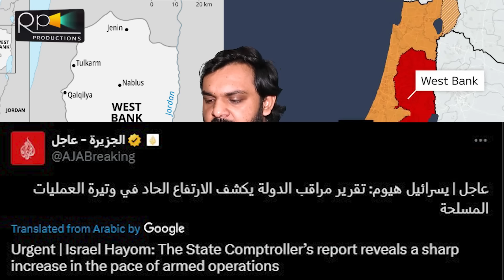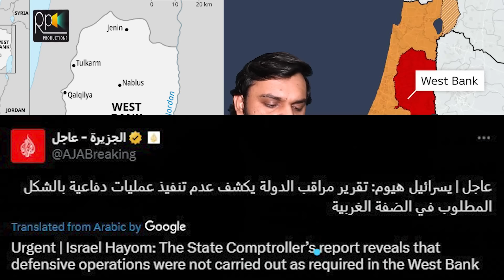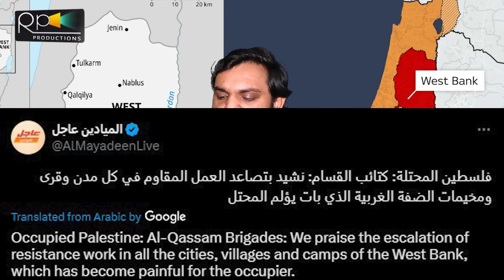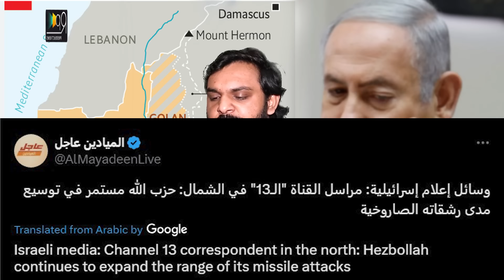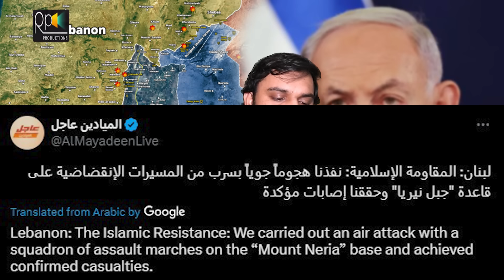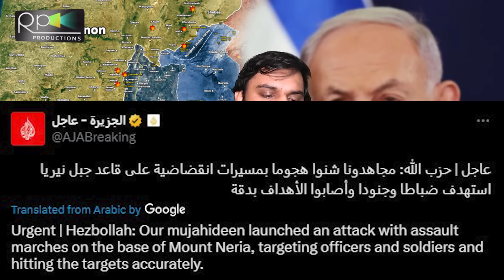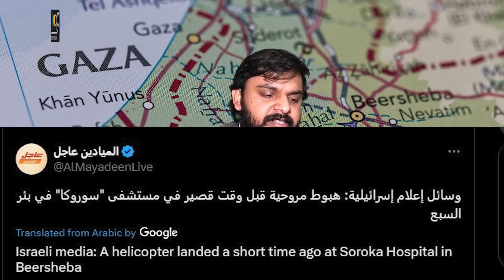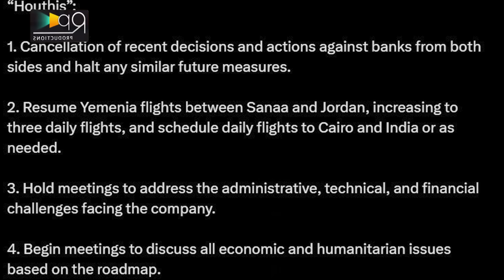Breaking, Lebanon New Settlements Big Attack, Israeli Heli Under Action, Saudia Yamen Updates